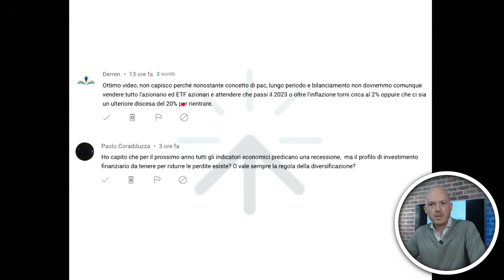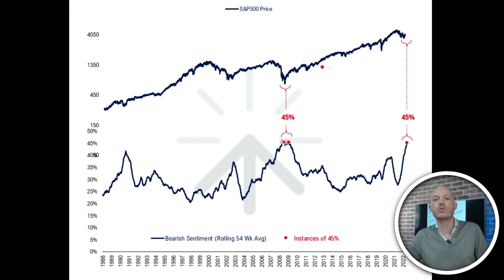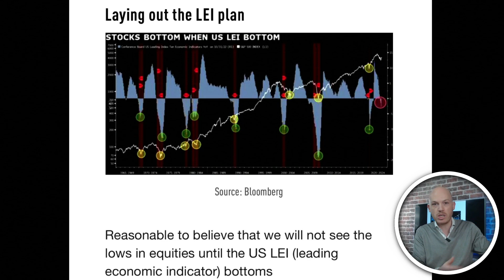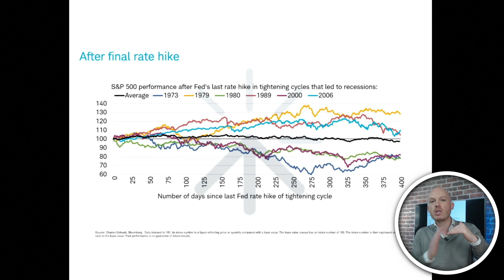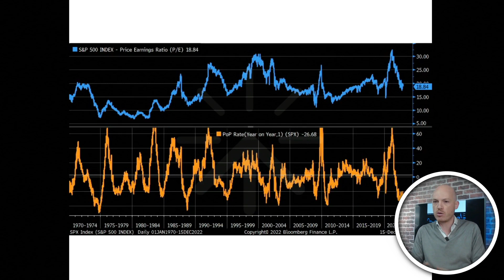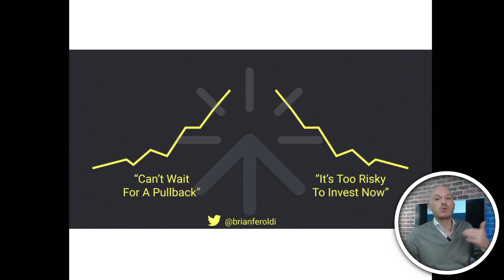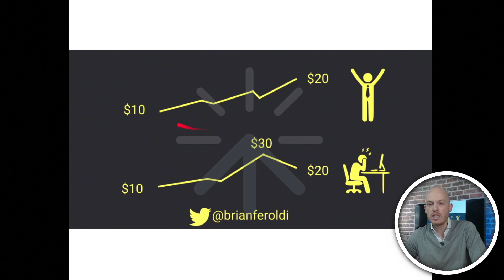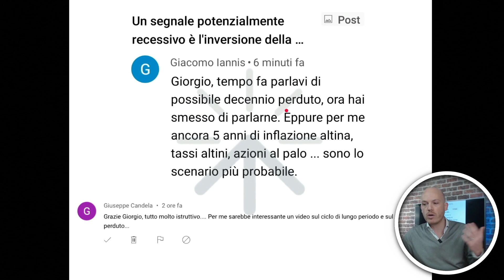MERCATI NEL 2023: 2 regole PER NON perdere soldi.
📽In questo video: “Cosa succederà ai mercati nel 2023?”
Approfondiamo le strategie di investimento da tenere a mente per i prossimi mesi.

Ascolta il nuovo podcast "Finanza al femminile". Donne e indipendenza economica: come imparare a gestire il proprio denaro e trovare la propria serenità mentale e finanziaria.

00:37 Le due strategie per continuare ad investire in un periodo di recessione
01:43 Perché gli investitori sono in crisi
07:38 Cosa succede ai mercati dopo l’ultimo aumento dei tassi di interesse
13:27 Mentalità: la prima caratteristica di un investitore di successo
20:37 Pianificazione finanziaria: come generare un rendimento dal portafoglio
22:14 Cos’è e come comportarsi durante un decennio perduto